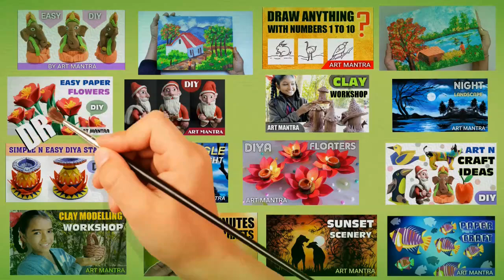Ma Durga mask making with paper | paper crafts| mask making ideas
In this video, you will learn, how to make a paper mask, Ma Durga masks with paper or foam sheet. In this mask making tutorial, we have used easy mask making ideas to make a beautiful Ma Durga face mask that can be used for decorating your walls or as a wall hanging. Paper mask making is easy as the material used for making paper mask is cheap and easily available everywhere. In this easy paper mask for beginners video tutorial, we have used the foam sheet as the base material and decorated it with plastic pearls. You can decorate the Durga mask with any material of your choice. Foam sheets come with various colours and glitter sheets are also available easily. You can use thick colour paper instead of foam sheet.

We have other paper craft videos on our channel such as- paper crafts for kids, easy paper crafts, mask making videos,  mask making with paper, paper mask making, papercraft ideas, mask making for kids, how to make a mask with paper, paper mask ideas etc.

Hope you will definitely enjoy our videos. Your help and support Work like oxygen for us.

We thank SAI for his support, help and motivation to make this video.

                                                                                                                                Thanks, ART MANTRA.